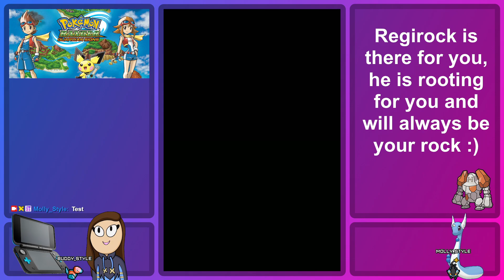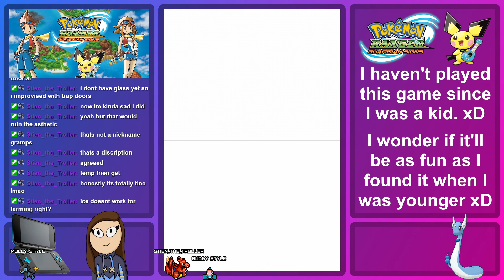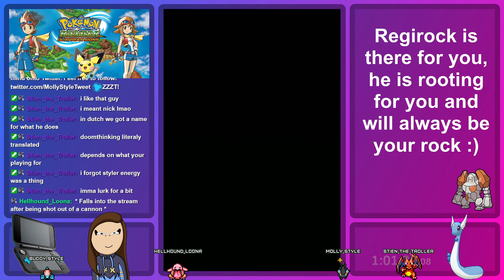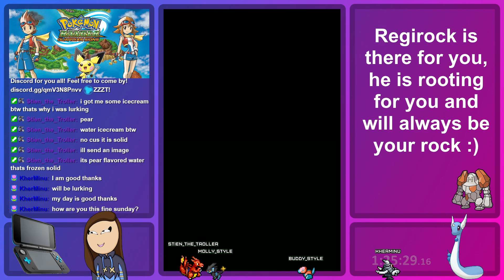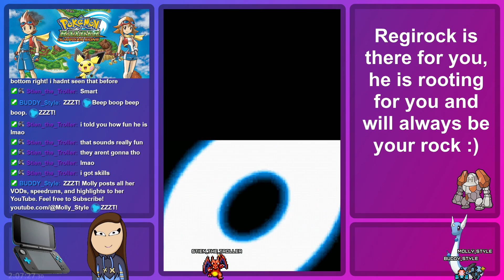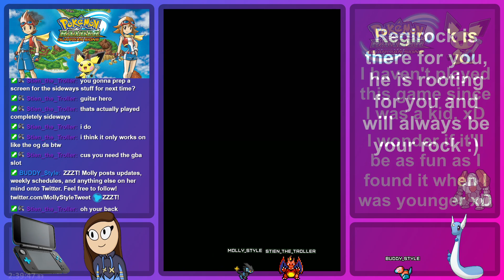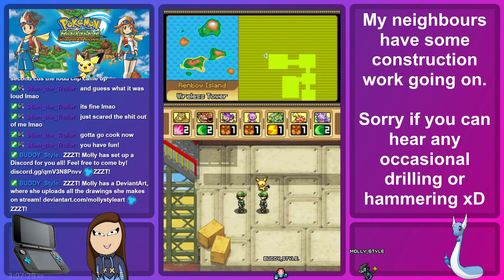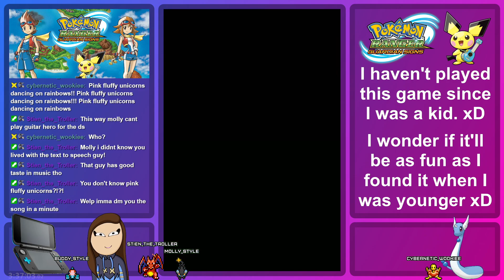(VOD; 25th Aug 2024) Wonder if this game is as good as I remember...| Pokémon Ranger: Guardian Signs